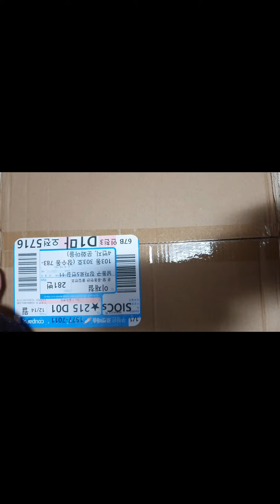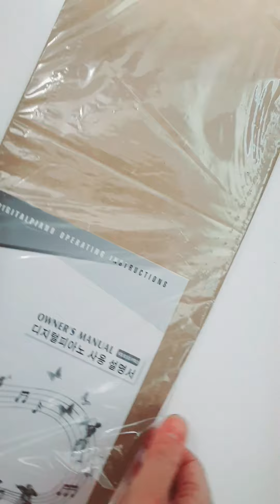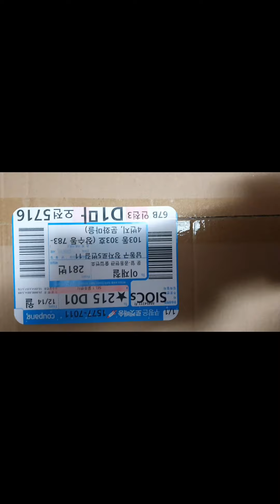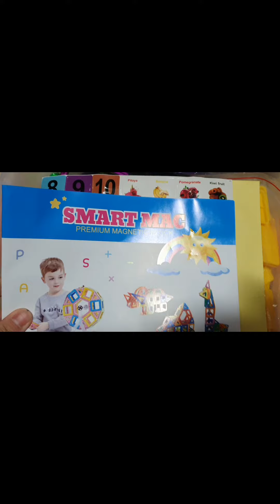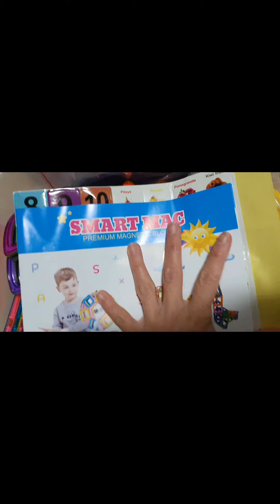Ano kaya ito? Samahan nyo kami. Unboxing Christmas gift from their Dad.